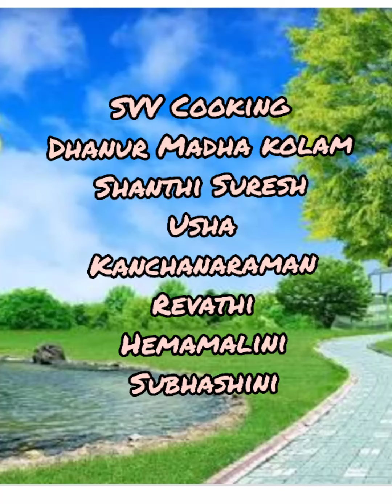Dhanur Madha kolam 17 - Shanthi Suresh and team with Background song